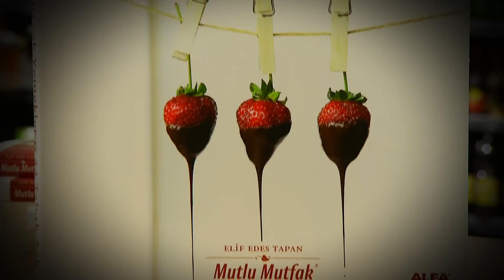44 Tabak Aşk Tanıtım - 5 Ocak 2013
Sevdiklerine sürpriz yapmayı sevenlerin programı yine dopdolu!